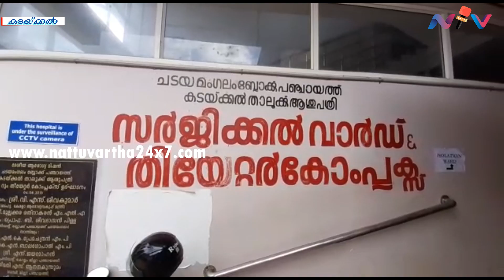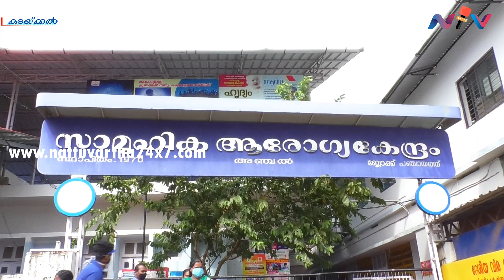കടയ്ക്കലില്‍ ആരോഗ്യപ്രവര്‍ത്തകക്ക് കോവിഡ്‌ : താലൂക്ക് ആശുപത്രിയിലെ ലേബര്‍ റൂം അടച്ചു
കടയ്ക്കലില്‍ ആരോഗ്യപ്രവര്‍ത്തകക്ക് കോവിഡ്‌ : താലൂക്ക് ആശുപത്രിയിലെ ലേബര്‍ റൂം അടച്ചു : പുനലൂരില്‍ മന്ത്രിയുടെ അദ്ധ്യക്ഷതയില്‍ പ്രത്യേക യോഗം